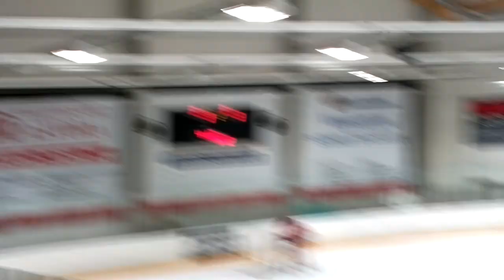A-Ässät-Jokerit 5.9.2015. Mikael Sahan 3-3 tasoitusmaali !!!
Syöttäjinä illan tehomies Arttu Ruotsalainen ja Jussi Lehtonen. Ottelu päättyi Ässien 3-6 tappioon. Ruotsalainen oli mukana jokaisessa Ässät maalissa tehoilla 2+1.